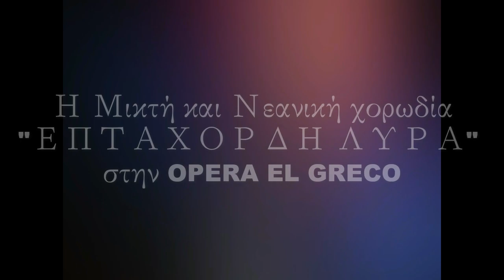Opera EL GRECO Γιώργου Χατζηνάσιου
Μουσική: Γιώργος Χατζηνάσιος
Λιμπρέτο: Ηλίας Λιαμής
Την ορχήστρα “Armonia Mondialis” διευθύνει ο Dr. Dariusz Tomasz Mikulski.
Η σκηνοθεσία, τα σκηνικά και η δραματουργία είναι του Βασίλη Αναστασίου.
Τα κοστούμια είναι του Ledio Konxholli.
Οι χορογραφίες είναι του Ricardo Cue.
Oι φωτισμοί του Giuseppe di Iorio.
Ενορχήστρωση: Cristian Carrara

Εναρμονίσεις - συντονισμός χορωδιών: Χρυσούλα Τσιμούρη
Ρυθμική Μετάφραση: Carlo Torriani, Τάνια Κίτσου

Επίβλεψη Εκτέλεσης της Παραγωγής: Άγγελος Καραΐνδρος

Τους ρόλους θα ερμηνεύσουν:
Dario di Vietri (tenore) - El Greco
Silvia Dalla Benetta (σοπρανο) – Σοφία, Χερωνίμα
Μαρίτα Παπαρίζου – Συλβάνα
Omar Camata (baryton) – Τισιάνο
Carlo Torriani – Διοικητής Μολίνο
Paul Ζαχαριάδης – Ίκαρος
Σωτήρης Τριαντης (baryton) – Πέτρος, Β' Ζωγράφος, Β' Ιεροεξεταστής
Χάρης Ανδριανός – Μανώλης
Χρήστος Πρίφτης (Bass) - Α' Ζωγράφος, Α' Ιεροεξεταστής
Θεόφιλος Ιωαννίδης (Baryton) - Kαλόγερος, Παραβιθίνιο, Γ' Ιεροεξεταστής
Ievgenie Gunko (basso profondo) - Μέγας Ιεροεξεταστής
Φάνης Καφούσιας (ηθοποιός.χορευτής) - Μαρκήσιος ντε Κουέβας-Βάκχος

Συμμετέχουν οι Χορωδίες: Xορωδιακά σύνολα «Επτάχορδη Λύρα» Αγ. Ευθυμίου Κερατσινίου, ΕΜΠ Μικτή Χορωδία, Παιδική Χορωδία Ελληνογαλλικής Σχολής Σ. Ζοζέφ